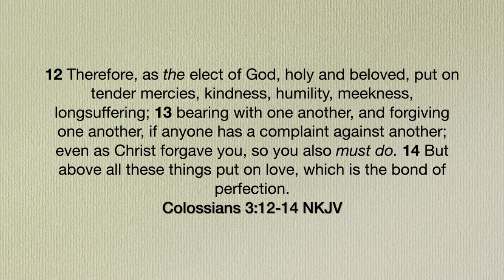Sunday AM Service 7/12/20 "Time To Put On"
12 Therefore, as the elect of God, holy and beloved, put on tender mercies, kindness, humility, meekness, longsuffering; 13 bearing with one another, and forgiving one another, if anyone has a complaint against another; even as Christ forgave you, so you also must do. 14 But above all these things put on love, which is the bond of perfection.
Colossians 3:12-14